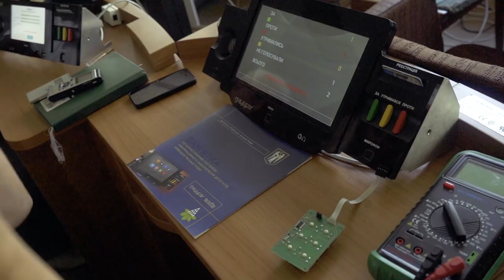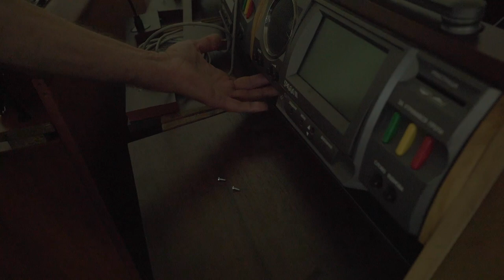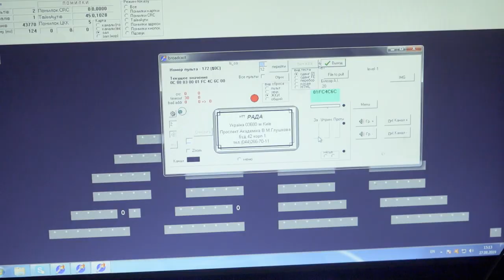Система "Рада": розробник Морозов розповів про славнозвісну кнопку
Директор Інституту проблем математичних машин і систем НАН України Анатолій Морозов розповів Укрінформу про кнопкодавство і нову систему голосувань.